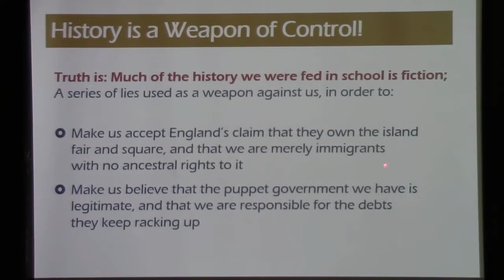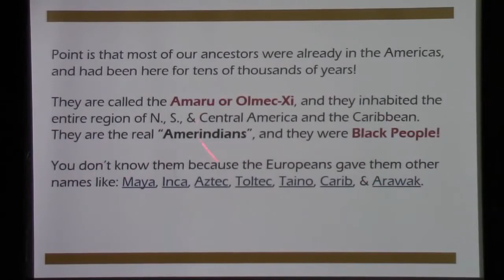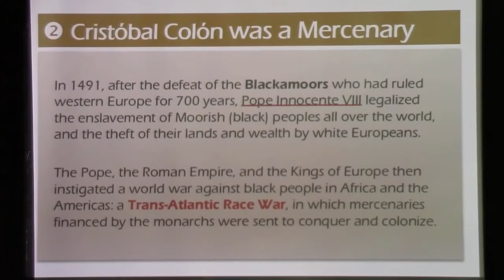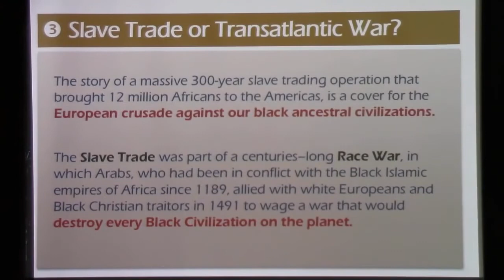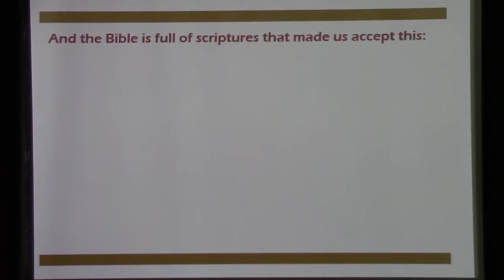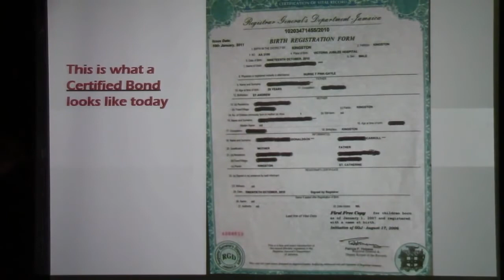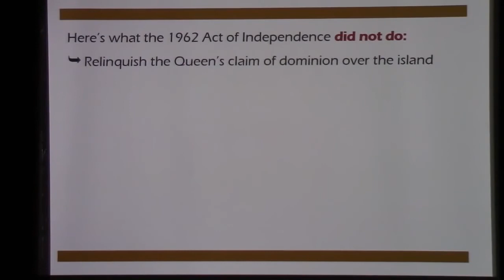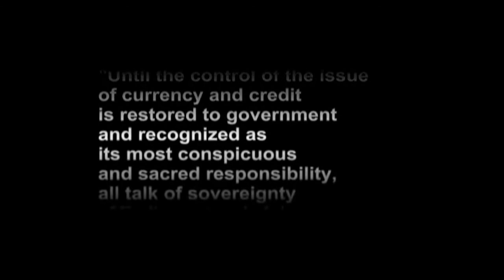Hidden history about Jamaica and Jamaica's